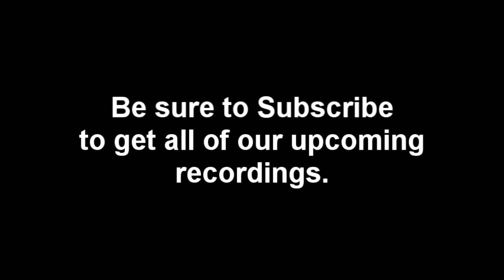Cobb Turbo Back Exhaust Sound for 2008+ WRX STI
Mic used in Video

Ultra high quality recording of my 2011 Subaru WRX STI with a Cobb downpipe, Cobb exhaust (cat back), and SF intake. Recording is on the car, accelerating from 10 MPH up to 120 MPH at WOT.